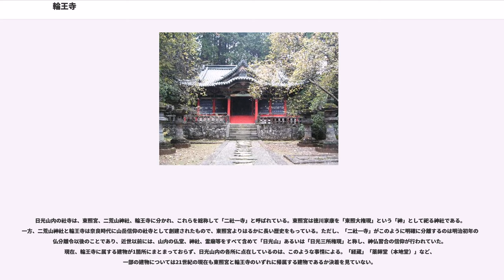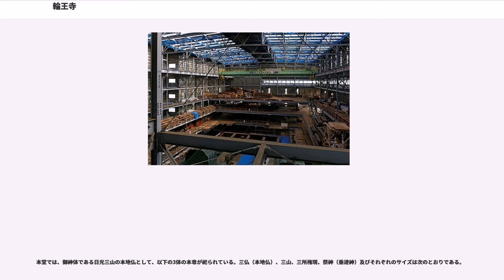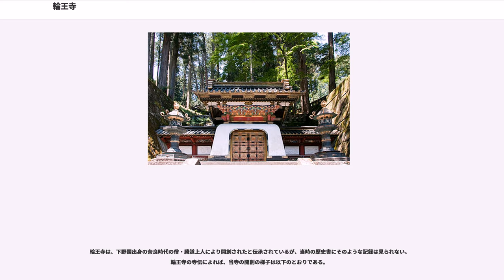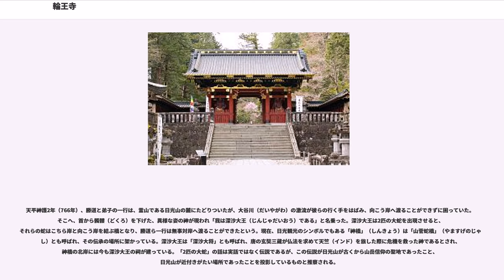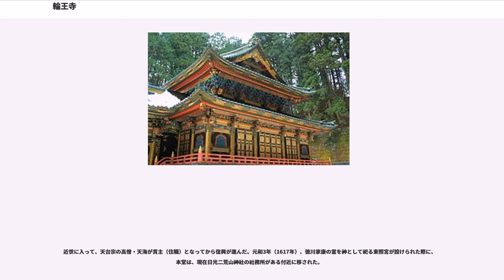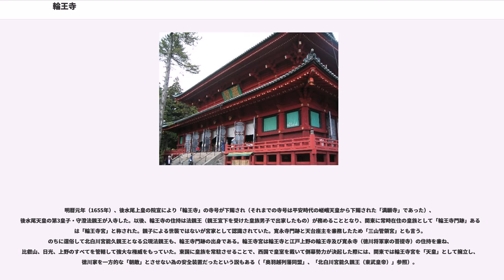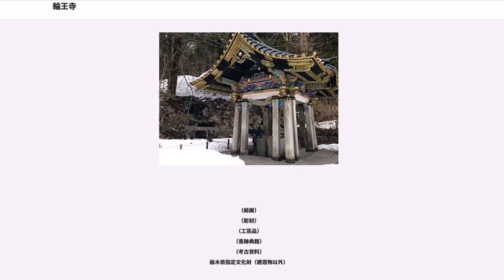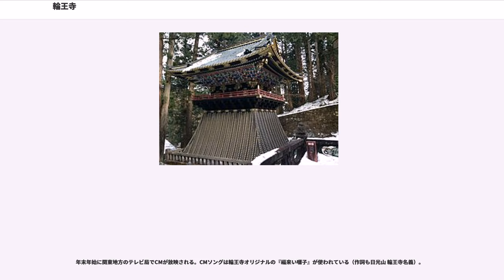輪王寺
輪王寺（りんのうじ）は、栃木県日光市にある寺院で、天台宗の門跡寺院である。明治初年の神仏分離令以後、東照宮、二荒山神社とあわせて「二社一寺」と称される。近世まではこれらを総称して「日光山」と呼ばれていた。現在、「日光山」は輪王寺の山号とされている。また、「輪王寺」は日光山中にある寺院群の総称でもある。

輪王寺の境内は東照宮、二荒山神社の境内とともに「日光山内」として国の史跡に指定され、「日光の社寺」として世界遺産に登録されている。

創建は奈良時代にさかのぼり、近世には徳川家の庇護を受けて繁栄を極めた。国宝、重要文化財など多数の文化財を所有し、徳川家光を祀った大猷院霊廟や本堂である三仏堂などの古建築も多い。

日光山内の社寺は、東照宮、二荒山神社、輪王寺に分かれ、これらを総称して「二社一寺」と呼ばれている。東照宮は徳川家康を「東照大権現」という「神」として祀る神社である。一方、二荒山神社と輪王寺は奈良時代に山岳信仰の社寺として創建されたもので、東照宮よりはるかに長い歴史をもっている。ただし、「二社一寺」がこのように明確に分離するのは明治初年の神仏分離令以後のことであり、近世以前には、山内の仏堂、神社、霊廟等をすべて含めて「日光山」あるいは「日光三所権現」と称し、神仏習合の信仰が行われていた。現在、輪王寺に属する建物が1箇所にまとまっておらず、日光山内の各所に点在しているのは、このような事情による。「経蔵」「薬師堂（本地堂）」など、一部の建物については21世紀の現在も東照宮と輪王寺のいずれに帰属する建物であるか決着を見ていない。

上述のとおり各所に点在する堂塔の状況を記すと、東照宮の南方の境内には本堂の三仏堂や寺務所があり、ここには本坊表門、護法天堂、相輪橖（そうりんとう）などがある。二荒山神社西側には大猷院霊廟の建築群があり、その南側には常行堂と法華堂、そこから長い石段を上った先には中興の祖・天海を祀る慈眼堂がある。勝道を祀る開山堂は東照宮北方、滝尾神社への参道の途中にある。このほか、神橋近くの二荒山神社本宮に隣接した四本龍寺の旧地には、観音堂と三重塔があり、少し離れて児玉堂がある。中禅寺湖畔の中禅寺（立木観音）も輪王寺に所属している。

開山1250年を記念して、2016年7月31日から来年11月30日まで輪王寺に伝わる秘仏「吉祥天」の一般公開が中禅寺立木観音で始まった。

本堂では、御神体である日光三山の本地仏として、以下の3体の本尊が祀られている。三仏（本地仏）、三山、三所権現、祭神（垂迹神）及びそれぞれのサイズは次のとおりである。

これらの仏像は、東日本でも有数の大きさとされるが、制作時期等の来歴が不明のため、文化財には指定されておらず、今後の調査が望まれる。

日光山では山、神、仏が一体のものとして信仰されていたのであり、輪王寺本堂（三仏堂）に3体の本尊（千手観音、阿弥陀如来、馬頭観音）を安置するのは、このような信仰形態によるものである。

輪王寺は、下野国出身の奈良時代の僧・勝道上人により開創されたと伝承されているが、当時の歴史書にそのような記録は見られない。輪王寺の寺伝によれば、当寺の開創の様子は以下のとおりである。

天平神護2年（766年）、勝道と弟子の一行は、霊山である日光山の麓にたどりついたが、大谷川（だいやがわ）の激流が彼らの行く手をはばみ、向こう岸へ渡ることができずに困っていた。そこへ、首から髑髏（どくろ）を下げた、異様な姿の神が現われ「我は深沙大王（じんじゃだいおう）である」と名乗った。深沙大王は2匹の大蛇を出現させると、それらの蛇はこちら岸と向こう岸を結ぶ橋となり、勝道ら一行は無事対岸へ渡ることができたという。現在、日光観光のシンボルでもある「神橋」（しんきょう）は「山菅蛇橋」（やますげのじゃばし）とも呼ばれ、その伝承の場所に架かっている。深沙大王は「深沙大将」とも呼ばれ、唐の玄奘三蔵が仏法を求めて天竺（インド）を旅した際に危機を救った神であるとされ、神橋の北岸には今も深沙大王の祠が建っている。「2匹の大蛇」の話は実話ではなく伝説であるが、この伝説が日光山が古くから山岳信仰の聖地であったこと、日光山が近付きがたい場所であったことを投影しているものと推察される。

勝道は、大谷川の対岸に聖地を見付け、千手観音を安置する一寺を建てた。紫の雲たなびく土地で...